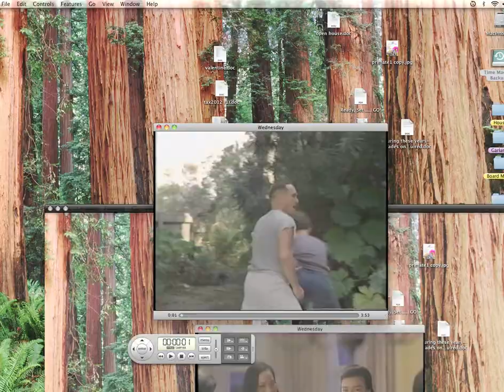Great Santini -- teaching scene